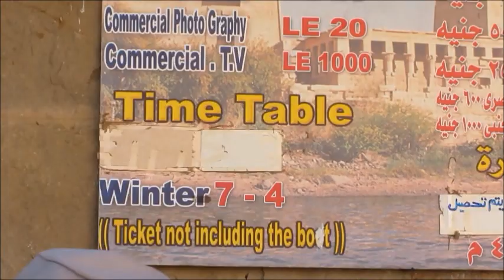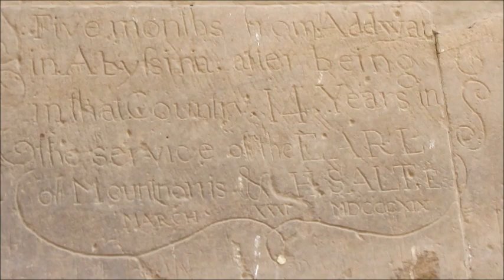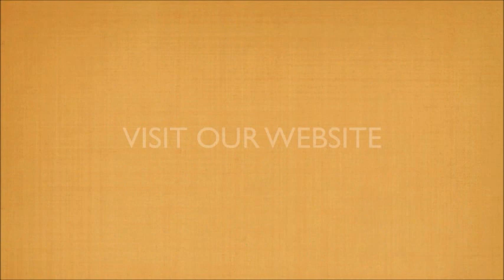Discover Philae Temple.wmv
Teresa the Traveler visits Philae Temple in Aswan Egypt.